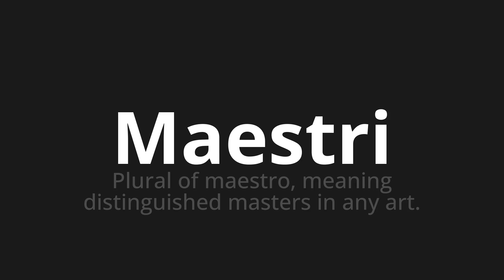How to pronounce Maestri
Master the Pronunciation of 'Maestri Which means masters' - which means : Plural of Maestro, Meaning Distinguished Masters in Any art. 📝 with @PizzaPronunciation 🎓🗣️ - [Your Guide to Italian]

Learn to pronounce 'Maestri' perfectly in Italian with our easy and engaging tutorial by @PizzaPronunciation! 📖📽️ In this comprehensive video, we provide you with native speaker examples 🗣️👂 and phonetic breakdowns 🎵 to ensure you get the pronunciation just right.

How to say Masters in Italian